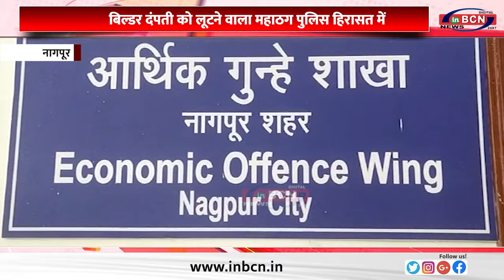बिल्डर दंपती को लूटने वाला महाठग पुलिस हिरासत में ... INBCN NEWS